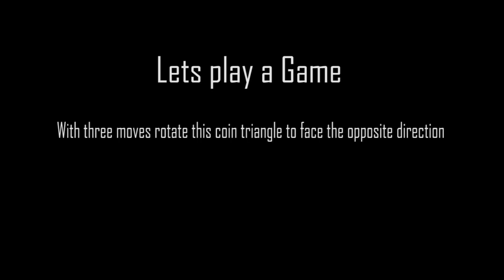FOR 100 KENYAN DOLLARS .... lets play this game.